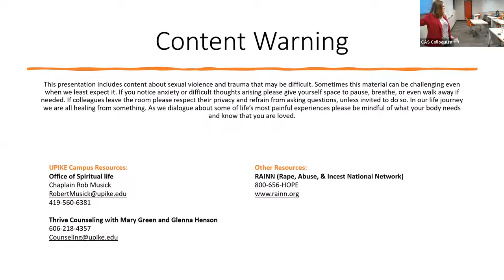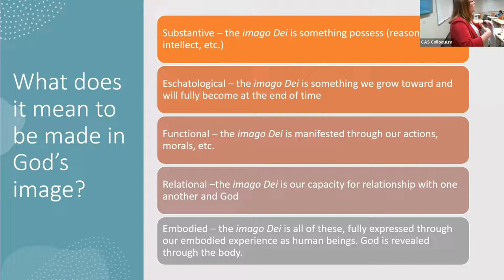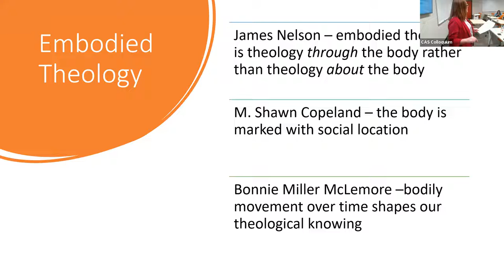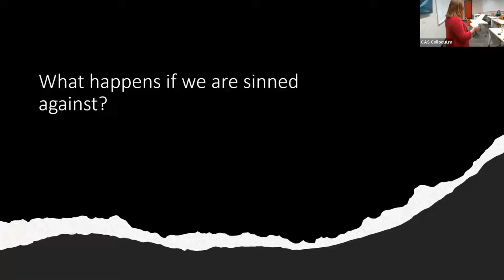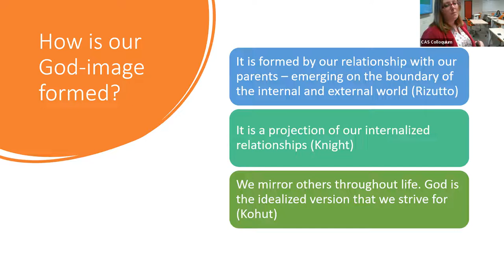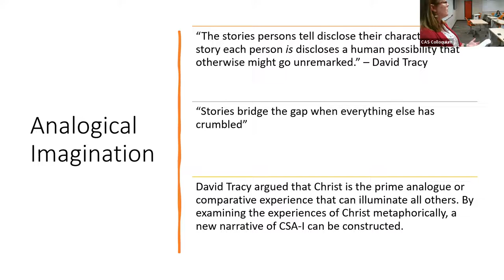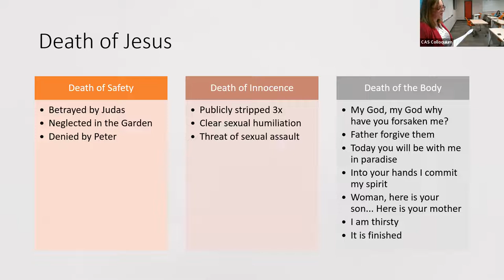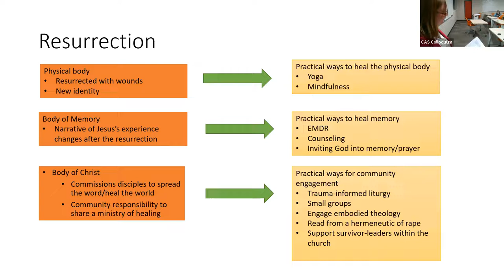Knowing God in the Aftermath of Childhood Sexual Abuse: Reimagining the Triduum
Sumer Bingham Musick, associate professor of Religion and PhD candidate presents her latest work on the spiritual and theological impacts of childhood sexual abuse especially incest. This talk was given at the University of Pikeville on Friday March 25, 2022